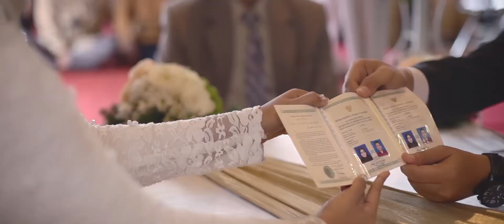wedding clip nia + panji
Wedding Clip Nia & Panji di Jogja
Jogja, 31 Januari 2015
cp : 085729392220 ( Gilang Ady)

Jasa Videography Yogyakarta, PreWedding Jogja, Wedding Jogja, Pernikahan, Prewedding Clip, Wedding Clip, Jogja, Semarang, Solo, Surabaya, Jakarta, Bandung, Bali, Lombok

Jogja Wedding Clip Video, Wedding Cinematic, Video Pernikahan Muslim, Pernikahan Pengantin Adat Jawa, Javanese Yogyakarta Wedding Ceremony, Wedding Video ( Fotografer Pernikahan & Wedding Videographer Yogyakarta for Indonesia Wedding Documentation).